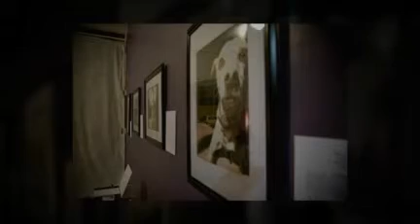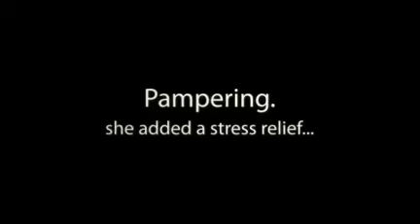First Fridays Art to Epic Lounge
featuring artist, Rae LaBrie... Fashion, location.  The Progress since opening in Jan.